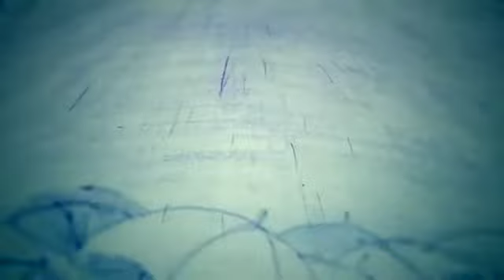【♀が歌ってみた】雨音ノイズ/40mP【ÅさくらÅ】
40mPさんが大好きなので・・・
40mPさんの曲全部歌ってみます、、、れっつちゃれんじ（　＾ω＾）・・・

梅雨ですね
30作目・・・!

最後にもう一度君に触れたくて

◆Vocal：初音ミク
◆Music & Lyric：40mP
◆Guitar(AG & EG) : [TEST]
◆Bass : mao
◆Movie : ぴちょこ

(主コメ下の顔文字　♀Å♀){梅雨はカタツムリを避けて歩くのに必死]